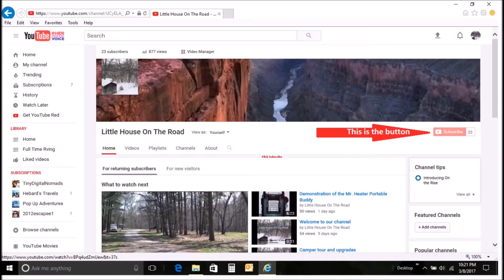Think you can live without internet?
We have been living in a pop-up camper for over 3 months and one thing is clear.  You need internet.  In this video, I explain why it is difficult to live without internet.  Hope you enjoy the video.